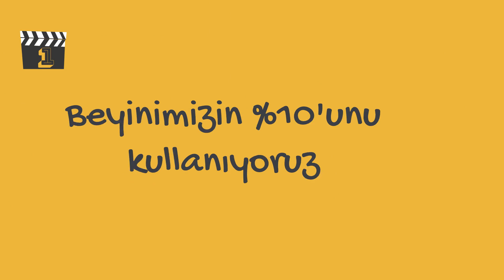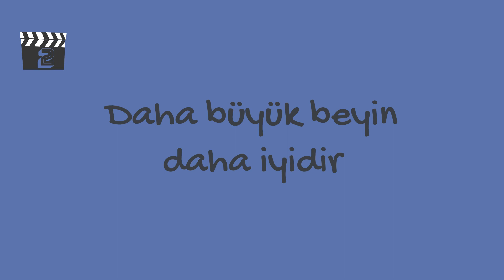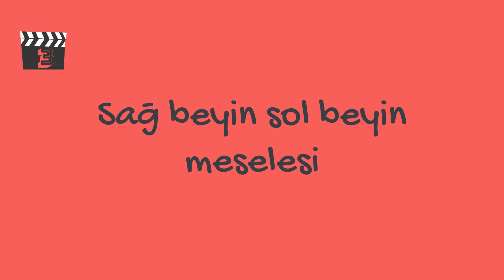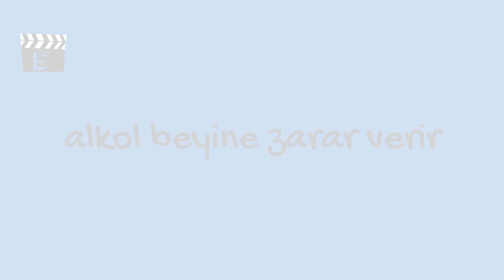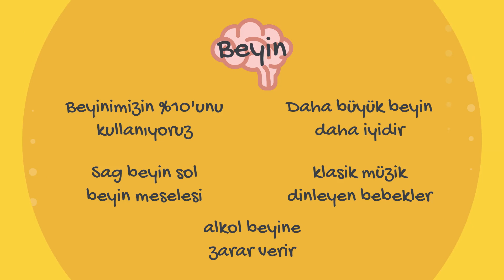Doğru Bilinen Yanlışlar - Beyin [5 Efsane 5 Gerçek]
Doğru Bilinen Yanlışlar - Beyin
Beyin hakkında ilginç bilgiler, Beyin hakkında bilinmeyenler, beyin hakkında herşey.
Herkes bahsediyor, olur olmadık her yerde adı geçiyor ve bolca filmlere konuk oluyor 'Beyin'. Peki, bu bahsedilenler ne kadar doğru? Gelin bir de bir Sinirbilimciden dinleyin. Beyin hakkında doğru bilinen yanlışları tek tek ele alacağız.

Limbik Bey, Bilim, Merak ve Eğlence ile Salı günleri karşınıza çıkıyor. Amacı, her gün karşılaştığımız ve belki çok azımızın merak ettiği durumları sinirbilimin bakışlarıyla incelemek ve nöronlarınıza dokunmak.

00:24 Beynimizin %10'unu kullanırız
01:20 Daha büyük beyin daha iyidir
02:06 Sağ beyin sol beyin meselesi
02:51 Klasik müzik dinleyen bebekler daha zeki olur
03:24 Alkol beyine zarar verir